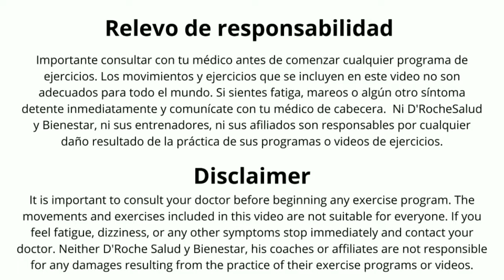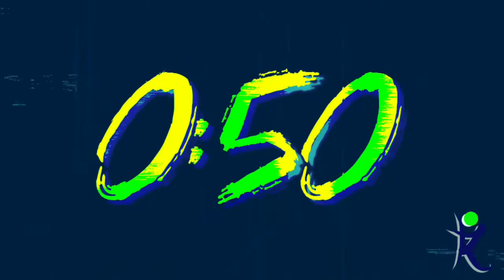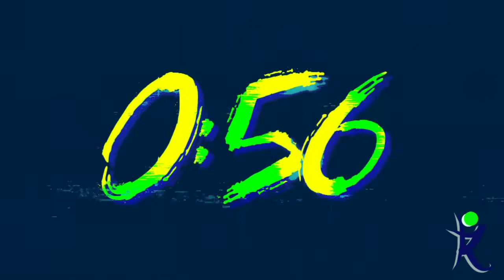Dia #35 Rutina de Ejercicios en Tiempo Real / Reto de 12 semanas con D'Roche Salud y Bienestar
Te presentamos nuestro programa de 12 semanas: Tu Dosis de Ejercicio con D'Roche Salud y Bienestar. Rutinas de ejercicio en tiempo real donde se trabajan todos los componentes de la aptitud física.  No importa cual sea tu objetivo, en D'Roche salud y bienestar te educamos en una variedad de temas para que logres esos objetivos que tanto deseas.

Suscríbete a nuestro canal para que recibas todo el contenido que preparamos para ayudarte a alcanzar una vida llena de Salud y Bienestar, utilizando como protagonista principal la mejor medicina que puede haber: EL EJERCICIO.